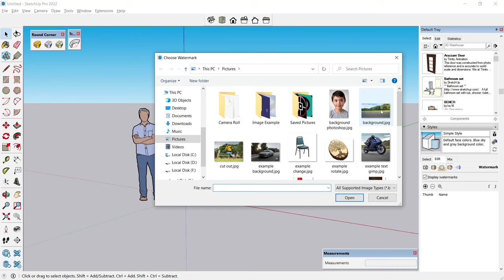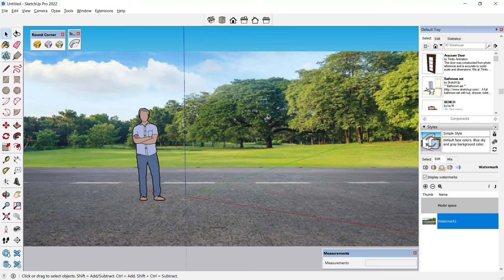Sketchup How Add Background Tutorial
This is a tutorial that will teach you how to add backgrounds to your models in Sketchup.